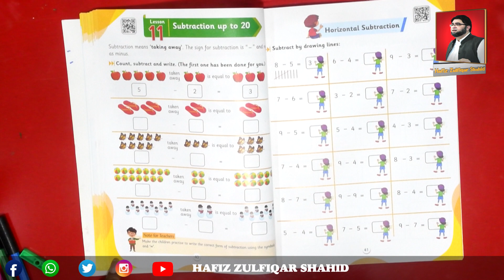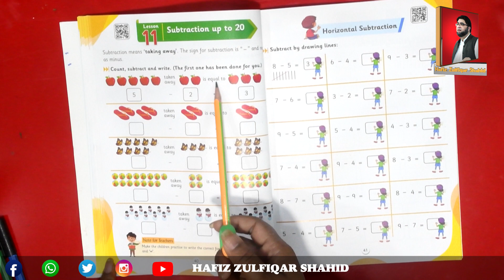(Prep) Counting / Substraction Up to 20 Activity Kingdom Mathematics Page No 40